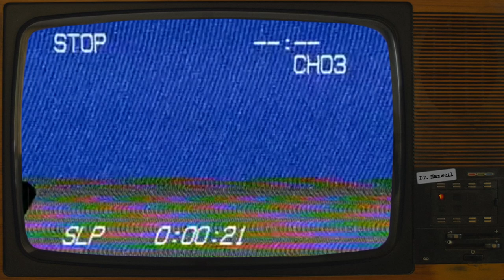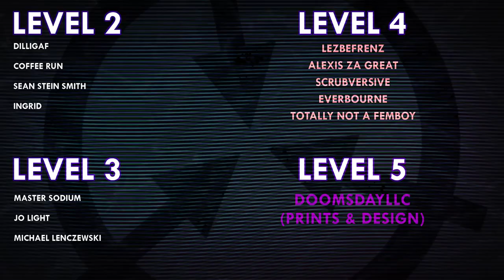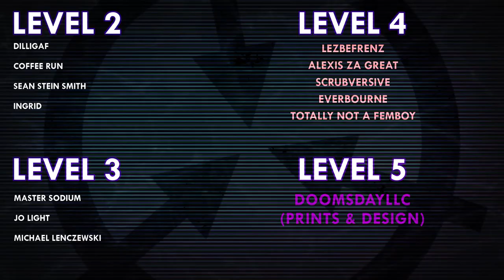SCP-6891 | How to Cure Anxiety Without Really Trying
SCP-6891 was written by Sound Chaser - see their author

VFX samples and images by:
Joe Jabon
MrTitanosaurus
Matthias Wunderlich